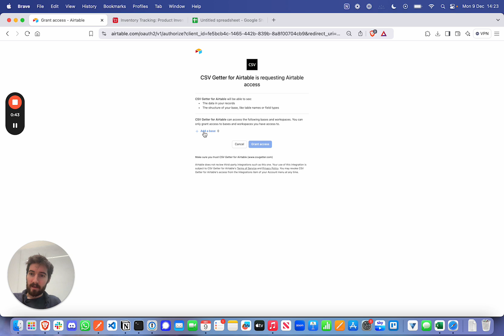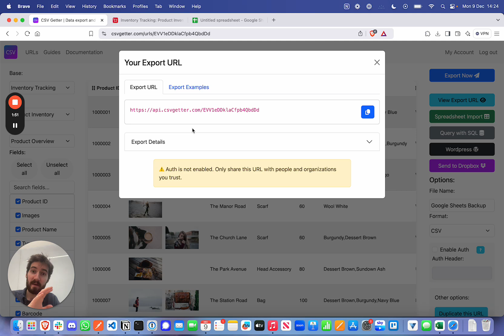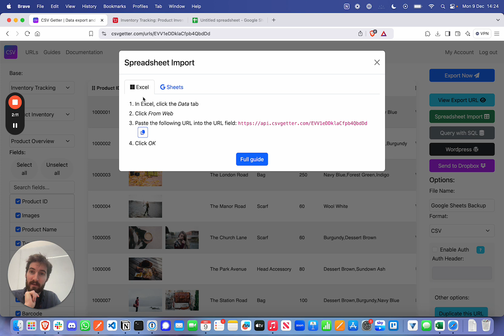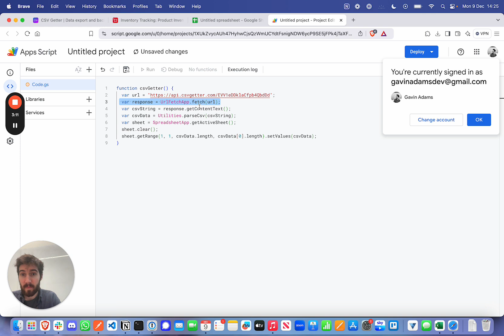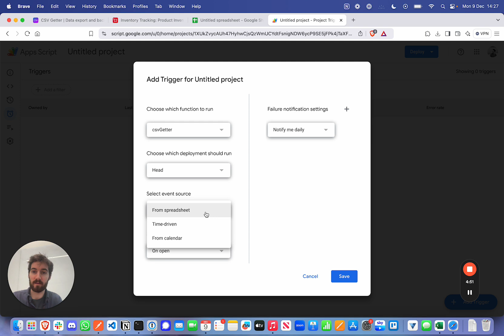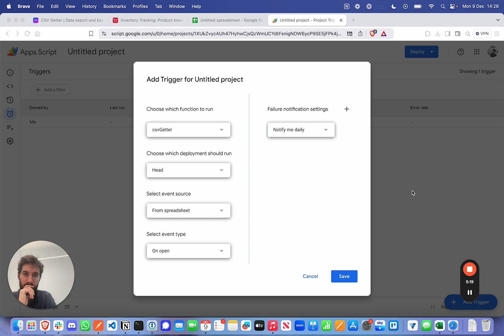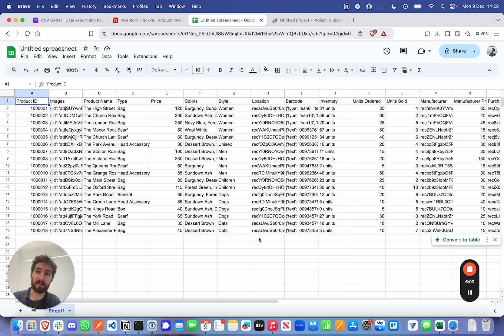How to export Airtable to Google Sheets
How to sync Airtable with Google Sheets